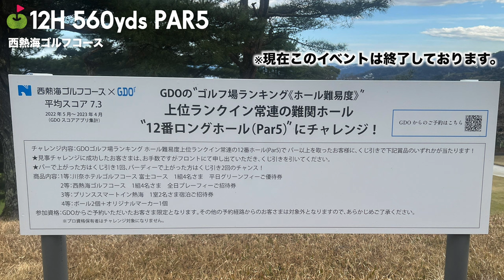急激な打ち下ろしでブラインド！距離命のトリッキーホールに挑む【西熱海GC④】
出演者：
森 瑞那選手（森ちゃん）

会場：
西熱海ゴルフコース（神奈川県）

レギュラー(青)ティ
ベントグリーン